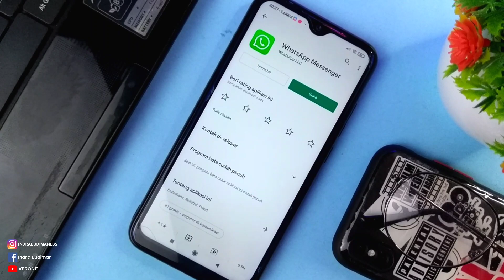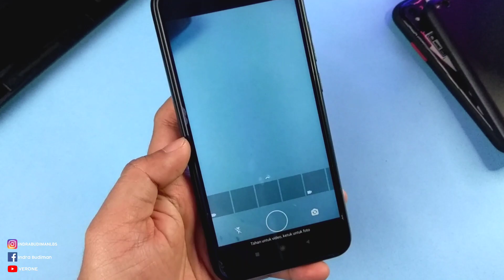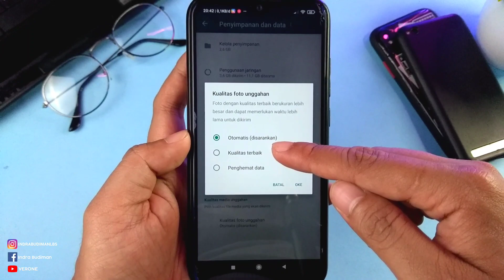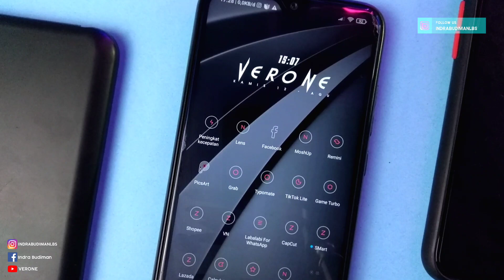TERBARUU!! Cara Upload Foto atau Video di Story Wa Agar Tidak Buram 🔥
Halo coy, hari ini aku membuat sebuah video Cara Upload Foto Atau Video Story Wa Agar tidak Buram. ternyata ada beberapa teknik agar saat upload story wa agar tidak buram, mau tau gimana cara upload Foto dan video story wa agar tidak buram? Langsung aja tonton yaak.